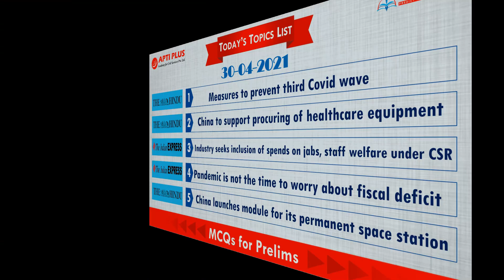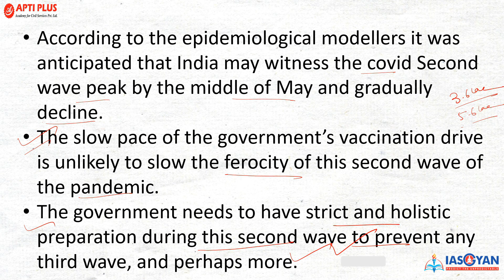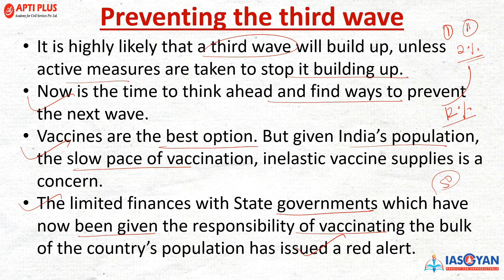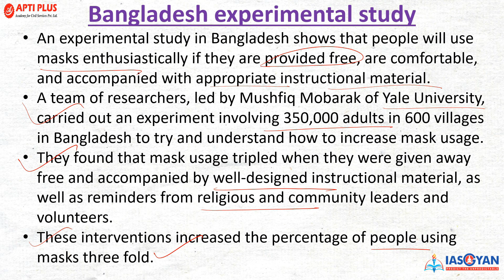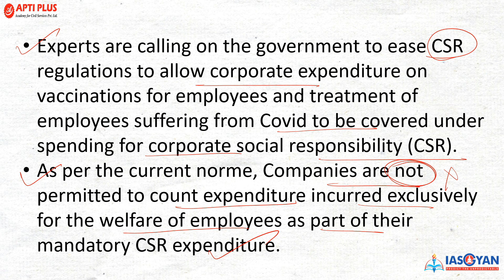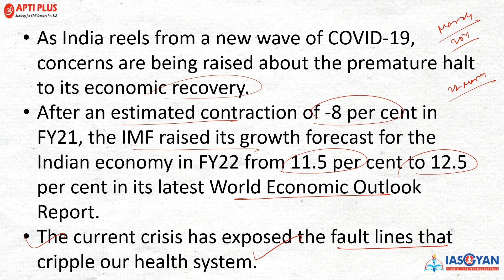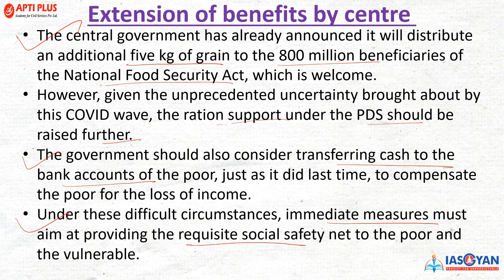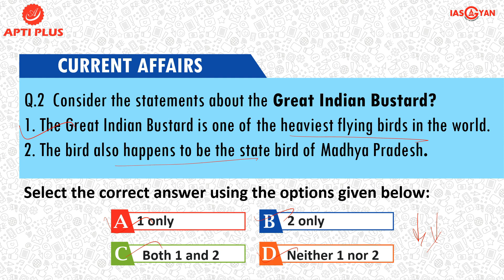DAILY NEWS ANALYSIS ll 30 APRIL 2021 ll { Measures to prevent third Covid wave }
Give your preparation the ultimate final touch
IAS GYAN All India CSE Prelims Full Length Test Series 2021
Features:
• Last Minute Revision Tests.
• 10 Comprehensive Full Length Tests with complimentary 3 CSAT Tests.
• Paper strictly in accordance with latest UPSC pattern.
• A 360-degree UPSC Prelims experience: Same quality and same environment.
• Detailed solutions and test discussion by subject experts.
• Learn from the in-depth analysis.

Register and participate now for real time exam conditioning to boost time management, mental strength and overall score.

Measures to prevent third Covid wave

According to the epidemiological modellers it was anticipated that India may witness the covid Second wave peak by the middle of May and gradually decline.

The slow pace of the government’s vaccination drive is unlikely to slow the ferocity of this second wave of the pandemic.

The government needs to have strict and holistic preparation during this second wave to prevent any third wave, and perhaps more.

Waves across the globe

The United States has had three distinct waves since last March, as has Brazil.

The United Kingdom had a small first wave, followed by nearly four months when cases were low and the virus seemed to be disappearing.

This was followed by two explosive waves, which only subsided after a lockdown and an aggressive vaccination campaign in which 95% of all those over the age of 50 have been vaccinated to date, with the entire adult population to be vaccinated by the end of summer.

South Africa saw a first wave peaking last August, followed by a second wave that began around November, and peaked in the first week of January.

Preventing the third wave

It is highly likely that a third wave will build up, unless active measures are taken to stop it building up.

Now is the time to think ahead and find ways to prevent the next wave.

Vaccines are the best option. But given India’s population, the slow pace of vaccination, inelastic vaccine supplies is a concern.

The limited finances with State governments which have now been given the responsibility of vaccinating the bulk of the country’s population has issued a red alert.

Wearing mask: best preventive options

It is important to practise the full methods that have been shown to slow the spread of COVID-19 in different parts of the world: mask wearing, physical distancing, hand hygiene and a ban on mass gatherings.

A study last year in the American Journal of Tropical Medicine and Hygiene found that countries where masks were widely used had lower per capita mortality from COVID than countries where there was no universal masking.

A smaller study of transmission among family members in Beijing households, found that face masks were 79% effective in preventing transmission when they were used by all household members.

Bangladesh experimental study

An experimental study in Bangladesh shows that people will use masks enthusiastically if they are provided free, are comfortable, and accompanied with appropriate instructional material.

A team of researchers, led by Mushfiq Mobarak of Yale University, carried out an experiment involving 350,000 adults in 600 villages in Bangladesh to try and understand how to increase mask usage.

They found that mask usage tripled when they were given away free and accompanied by well-designed instructional material, as well as reminders from religious and community leaders and volunteers.

These interventions increased the percentage of people using masks three fold.

Way forward

Communication at the level of communities is the key to getting people to protect.

People need to be explained the reasons for wearing a mask as well as the right way to wear a mask.

Imaginative and creative communication campaigns are essential.

Most Indian States have reasonable, well-functioning networks of health workers at the village and community levels who can be used in health campaigns.